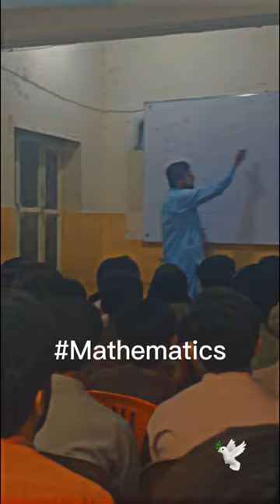Mathematics excellenceAcademy quetta math student youtubeshorts shorts salarkhan